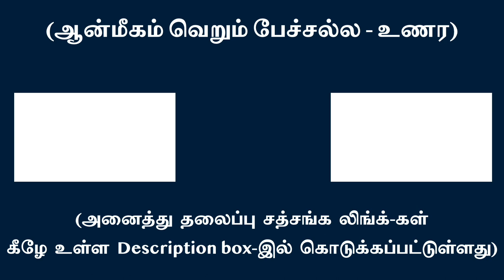விஷய வாசனைகளுக்காக நான் "புத்தி-நாக்கு" மூலம் ஏங்குகின்றது | சுவாமி அருணாசல ரமணன்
Ego through the tongue of the intellect craves to eat objective knowledge l Swami Arunachala Ramanan